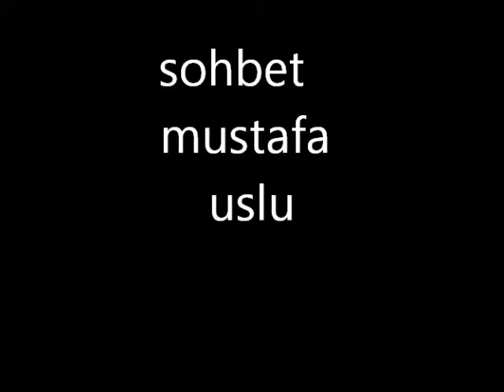Dayı sohbeti.wmv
Mustafa uslu,Necmettin uslu
GEMEREK, ÖZİCİ EBİLLER.